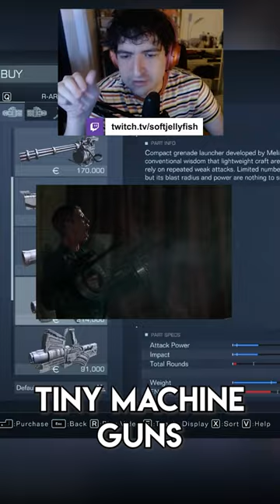Learning about ricochet be like - Edited By: @Nerokilah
I just had to go a little closer.

Edited By: @Nerokilah